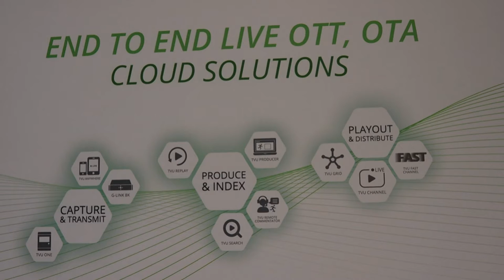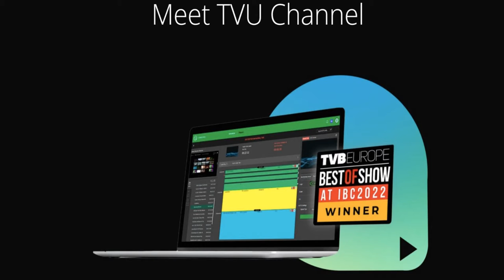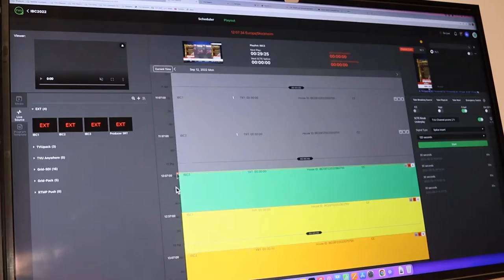FABIO VEGGIATO SALES & MARKETING DIRECTOR - PROFESSIONAL SHOW - STAND TVU NETWORKS IBC 2022